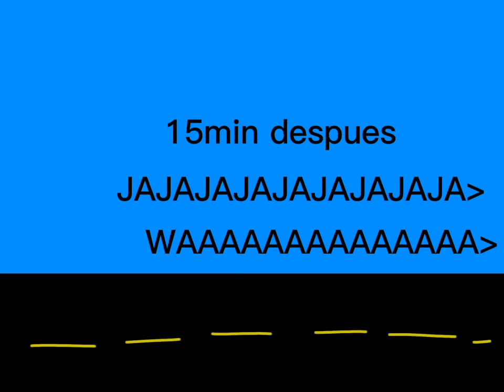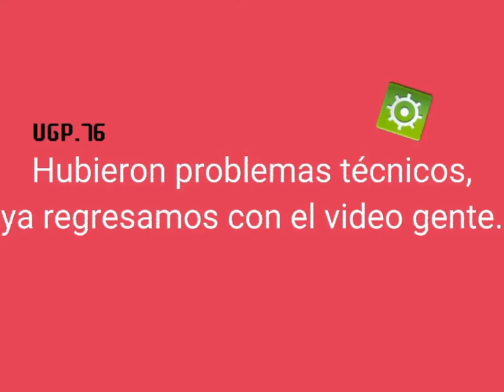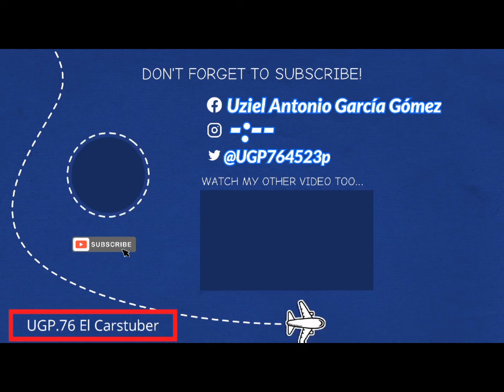El viaje loco de UGP.76 (Leer descripción)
El vídeo anda un poco mal editado, debido al editor, dibuje las pistas para que se vaya a la derecha pero este editor solo lo hace a la izquierda como bucle, entonces use el deslizamiento a la derecha para que se vea que avanza, les subire escenas eliminadas de este vídeo xd, próximamente nueva outro.